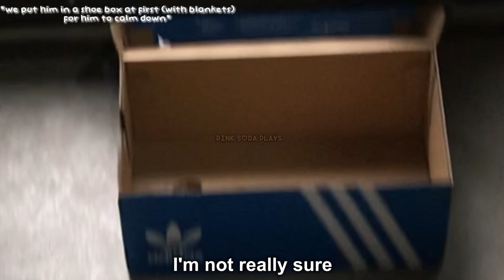I FOUND THIS BABY SPARROW IN FRONT OF MY HOUSE😭 *rescuing a wild bird*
I’m so glad me and my family was able to rescue it (special thanks to my dad since he did most of the work) It literally rained right after I rescued the baby sparrow-